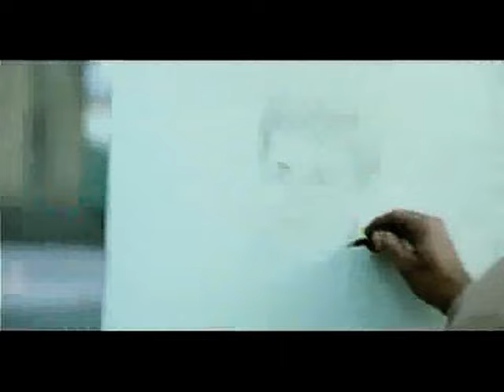DJ AFRO MOVIES IN HD (RAM KI KI JUNG PART 2)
BEST DJ AFRO MOVIE 2022